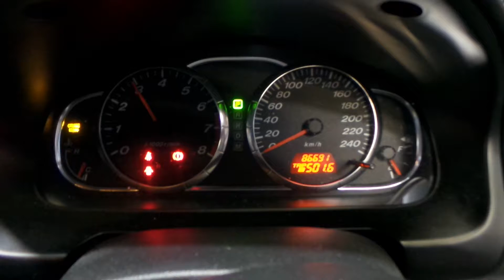G1892 mazda 6